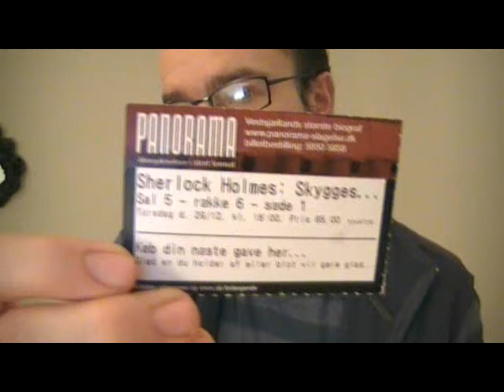Sherlock Holmes: A Game of Shadows short movie review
There are no spoilers in this. I made this as much for those who have not watched it yet as for those who have. I have made a video where I do get into spoilers. There is no swearing in this review.

I recorded this about an hour after getting back from the cinema. I hope you enjoy it, and that I can help spark debate about the film.

I'm keeping the 2012 lighting, unless I stumble onto something better.

Below is the spoiler-ridden video where I go over the good and the bad stuff of it, and thoughts I had on it

Sherlock Holmes: A Game of Shadows:

Short(3 and a half minutes) review:
Full(9 and a half minutes) review:
The spoiler-ridden video(16 minutes) where I go over thoughts I had on the movie: